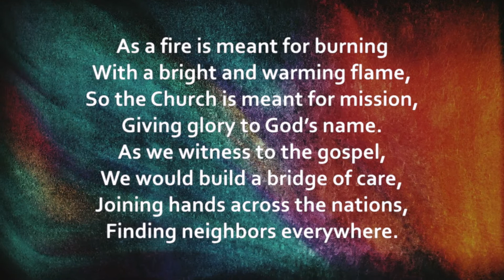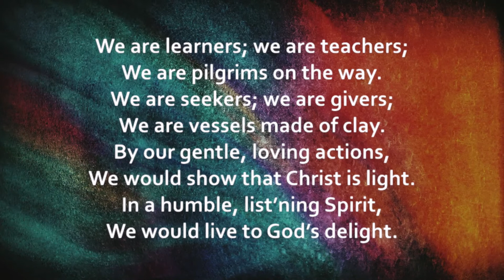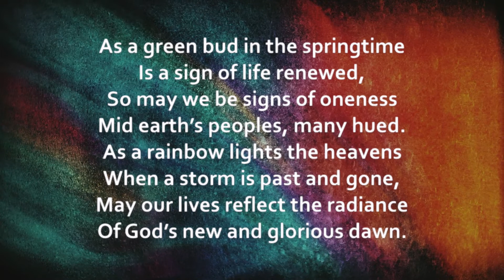As a Fire Is Meant for Burning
As a Fire Is Meant for Burning - Gather 3rd Edition No. 744

Words: Ruth Duck
Tune: Beach Spring
Arrangement: Cooper Sherry
Vocals: Darren Kerbs and Cooper Sherry
Instruments: Cooper Sherry
Audio recording and mixing: Cooper Sherry
Video mixing: Cody Schuman
Recorded at St. Mark's Lutheran Church by the Narrows in Tacoma, WA

Beach Spring is one of the most useful and pleasing hymn tunes I have ever found. Ruth Duck has provided new words to the familiar melody which I was glad to discover in Gather 3rd Edition. I must give credit where credit is due to Paul Tate, whose absolutely gorgeous "Rest Now In Me" provided a good deal of my harmonic inspiration for this arrangement. Many thanks to my friend and musical counterpart Darren Kerbs for his vocal talents on this recording.